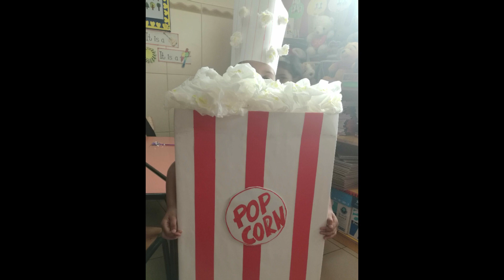Fancydress ideas|Best out of waste|AngryBird||Popcorn||Earth Costume|costume using paper plate|Part2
hello friends..
This video is all about different ideas for fancy dress..pls watch and share your suggestions. If you feel this video is useful to you,pls share with your family and friends.